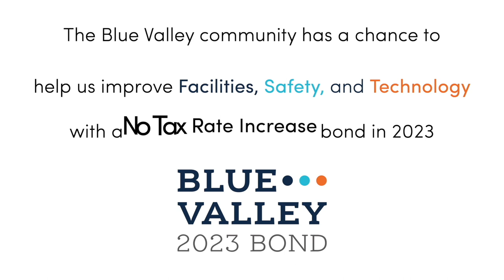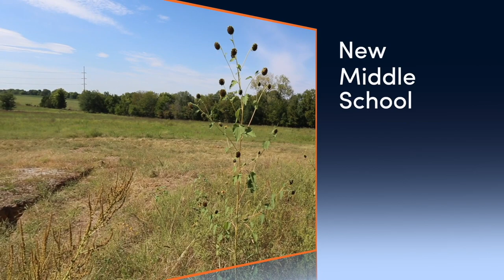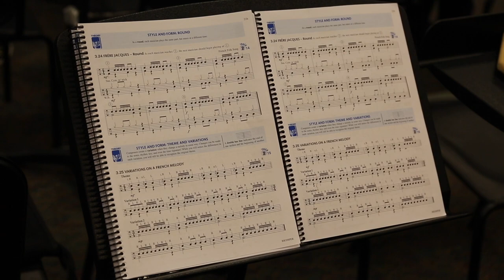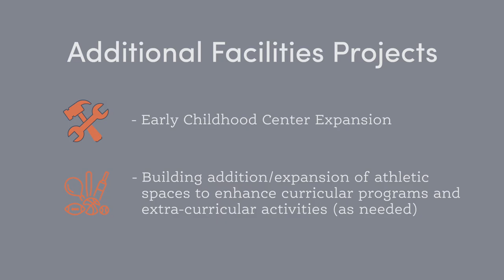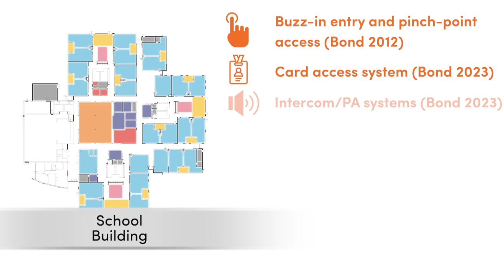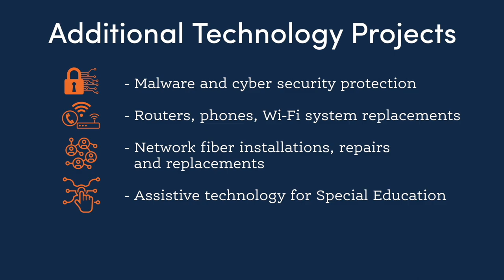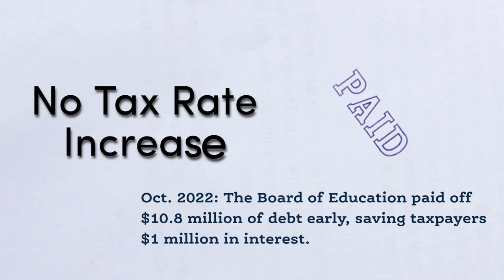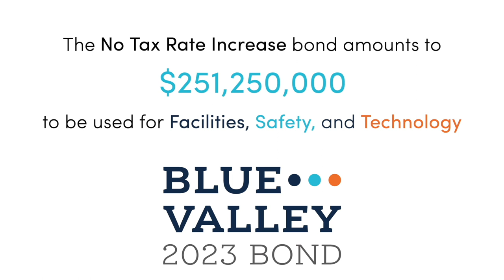Bond 2023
The Blue Valley community will have an opportunity to invest in facilities, safety and technology through an upcoming bond election. Blue Valley’s Board of Education approved a resolution for a January 2023 mail-ballot election that will be a no-tax rate increase for Blue Valley taxpayers. Investing in quality public schools maintains strong property values and provides a positive economic impact.